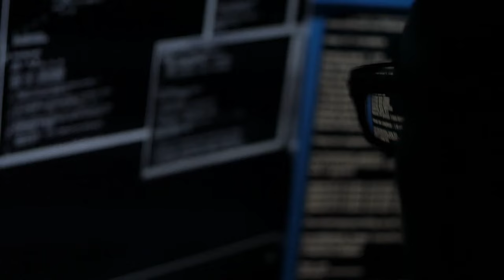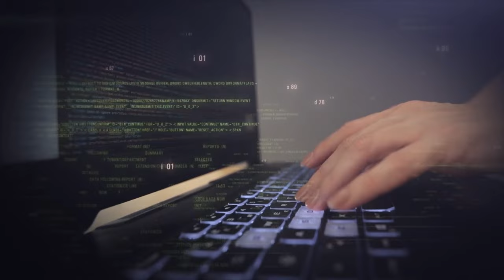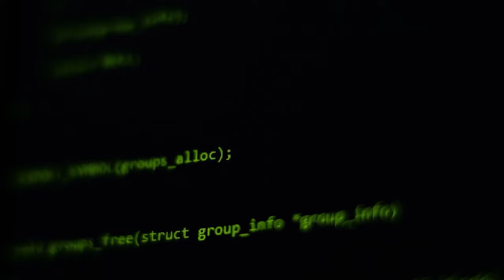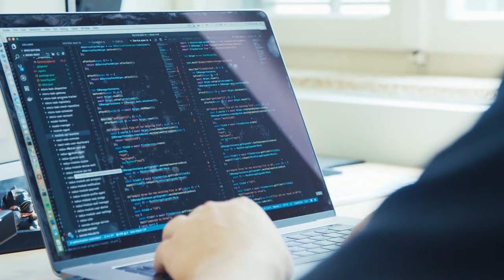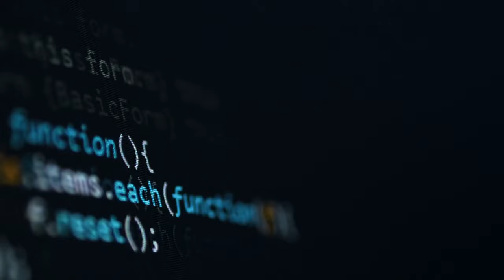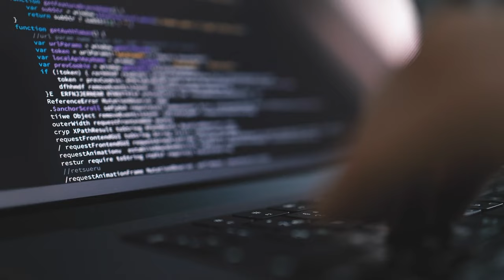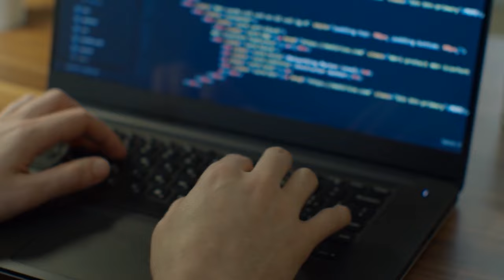রহস্যময় ডার্ক ওয়েবসাইট | Dark web | Pentanik IT Solution Park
ডার্ক ওয়েব- যা এক রহস্যময় যায়গার নাম। পৃথিবীর মোট ইন্টারনেটের মাত্র ৪ ভাগ আমরা ব্যবহার করি  আর বাকি ৯৬ ভাগই হলো ডার্ক ওয়েবের দখলে। অথচ কি অদ্ভুত ব্যাপার এতো বড়ো হওয়া সত্ত্বেও এই ডার্ক ওয়েব সম্পর্কে আমরা কেউই কিছু জানিনা।